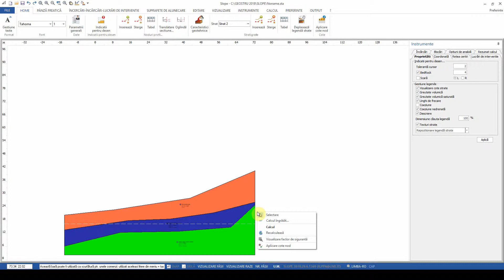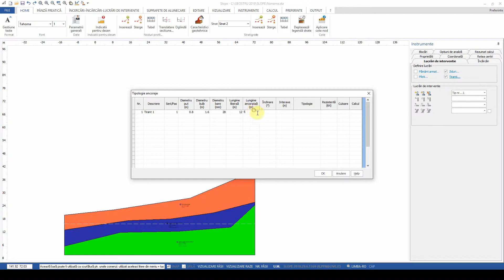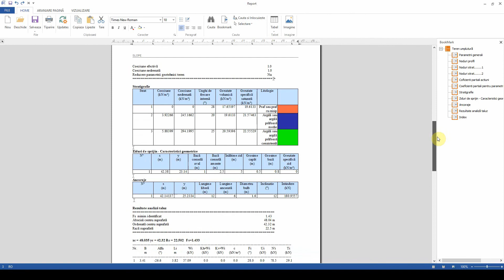Slope - Lucrari de interventie